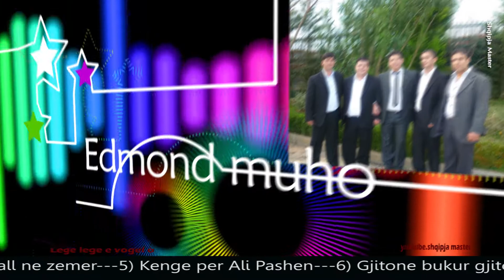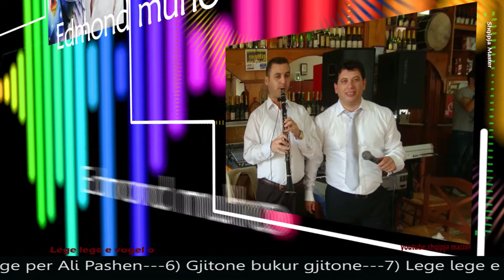Edmond muho Vasheza gjeraqine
Shqipja Master
Shtepi diskografike